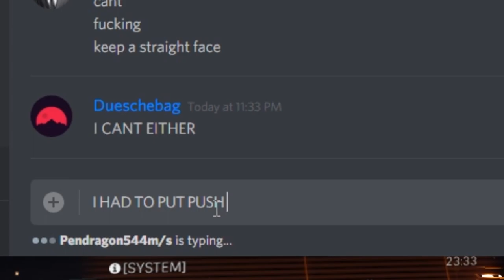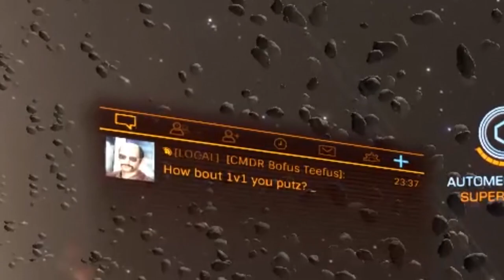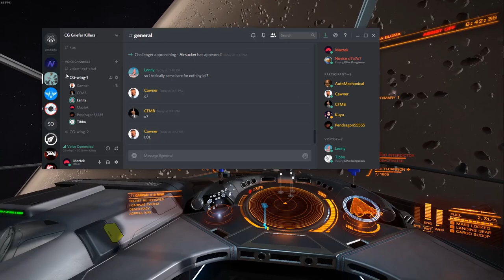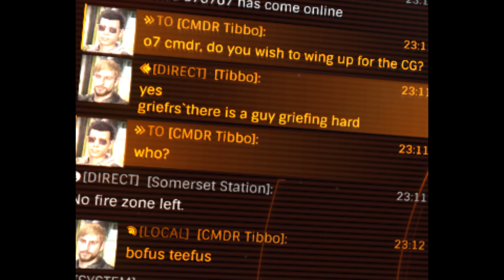The downfall of CMDR Tibbo: Lean, mean, salt machine